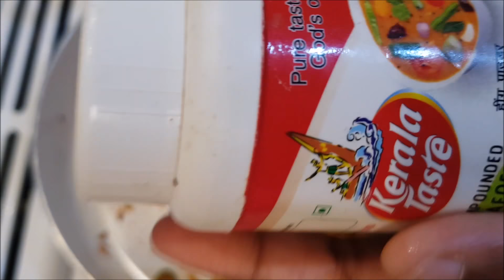ഇത്രെയും രുചിയോടെ പരിപ്പ് കറി കഴിച്ചിട്ടുണ്ടോ ?| Special Parippu curry